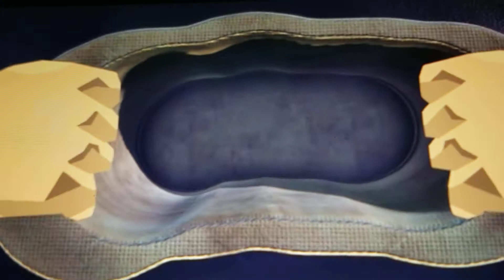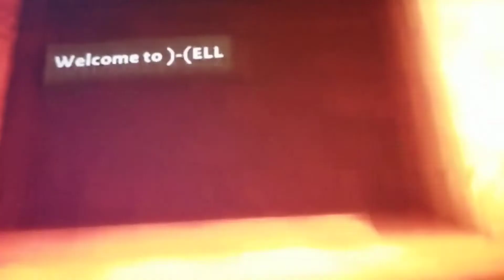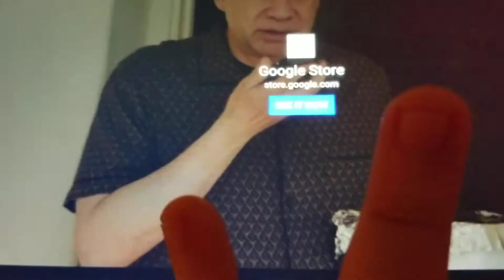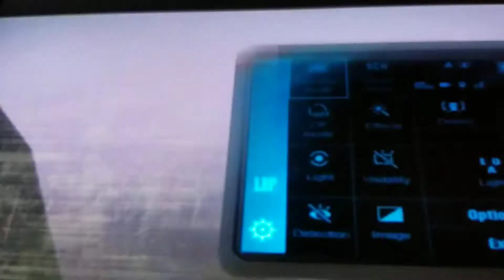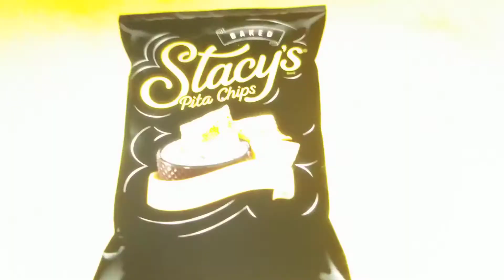Cartoon Network Oddball Adventures:Oddoween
Oddball